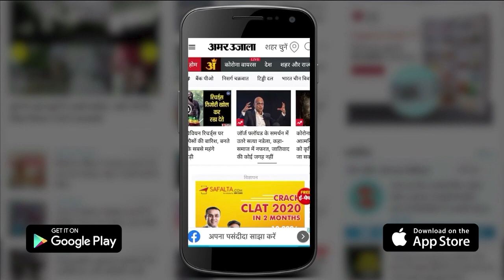Vaishno Devi Yatra:अब ऑनलाइन बुकिंग पर ही कर सकेंगे वैष्णो देवी यात्रा। Vaishno Devi Online Booking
वैष्णो देवी में भगदड़ के बाद 12 श्रद्धालुओं की मौत होने को उपराज्यपाल ने गंभीरता से लिया है। रविवार को श्री माता वैष्णो देवी श्राइन बोर्ड की बैठक में तय किया गया कि अब ऑनलाइन बुकिंग पर ही भक्त यात्रा कर सकते हैं।